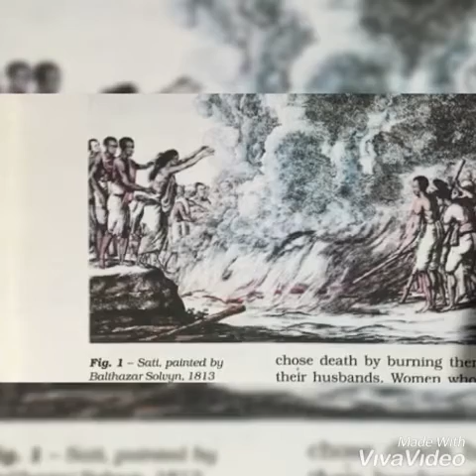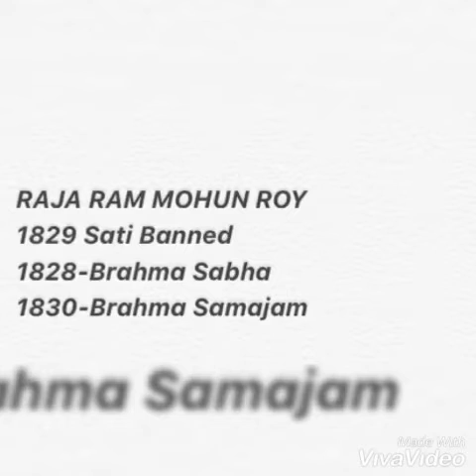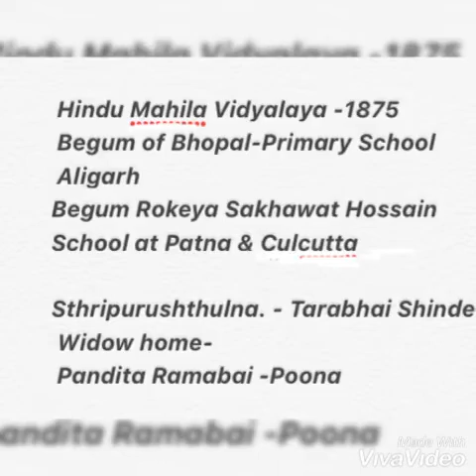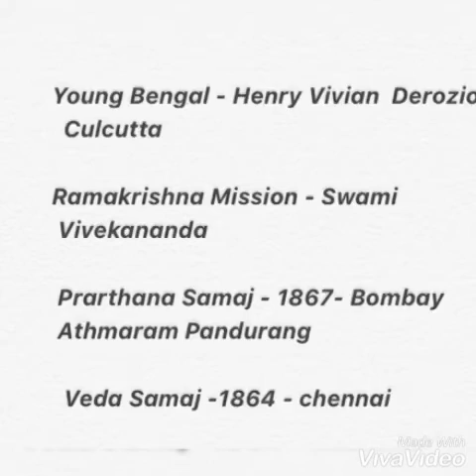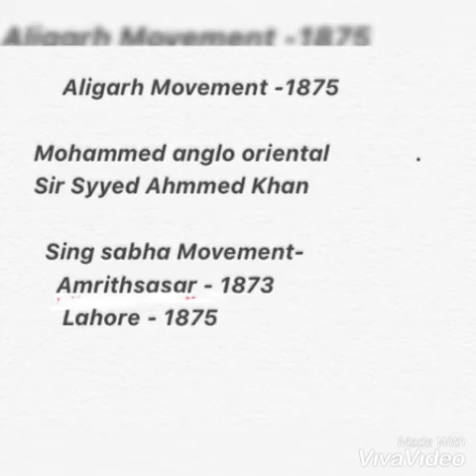NCERT CLASS 8 HISTORY CHAPTER 9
NCERT CLASS 8 HISTORY CHAPTER 9||LDC||PSC||KAS